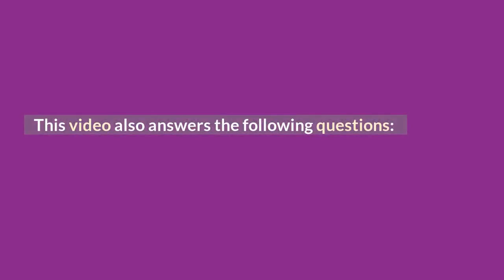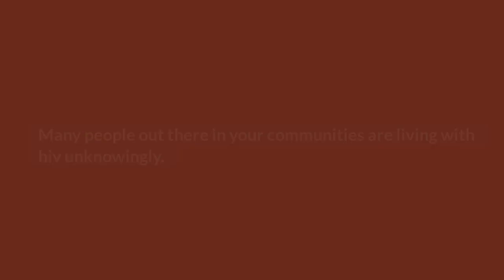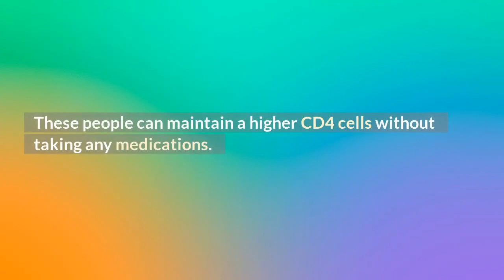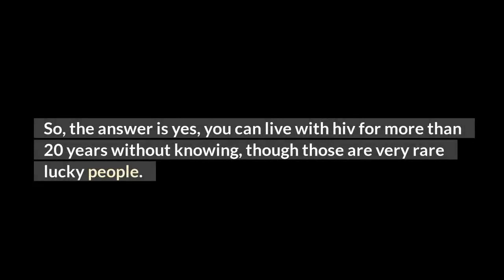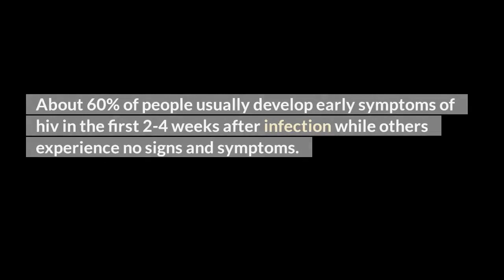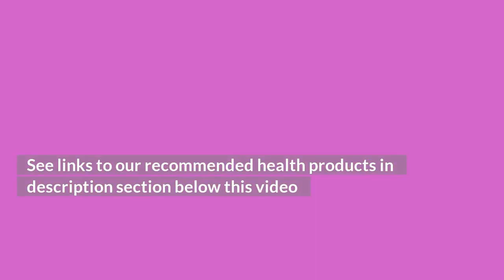How to identify HIV positive person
You can not physically tell if a man has HIV or not. This is because the person that looks the healthiest could be living with the virus. Physically identification of an hiv positive person is very had because hiv behaves similarly to other diseases, and AIDS is a collection of many infections. You can only know if a person tested positive on an hiv test.

1. Looking for a healthy PRODUCT to boost your Immune System? No worries! Q Shield Immune Booster+ has got you covered. The best way to avoid getting sick is by boosting your immune system.

2. Satisfy your partner in bed. HIV is related to stress and anxiety and generally poor quality of life in some people. Lots of our patients have reported low S=X power in bed. Some have lost their s=x mood and do not enjoy lovemaking anymore. Do not lose hope, just try this supplement and enjoy your steamy sessions again:

3. Stop hiv from developing into AIDS. HIV could quickly develop into AIDS the final stage of hiv infection. People with AIDS can only live for a maximum of 3 years only unless they are on hiv treatment. But, you can stop hiv from progressing to AIDS, and prolong your life for more additional years. Also, stop HIV-related fast aging problems. Use these supplements and be happy again.

4. Cure your AIDS-SKIN: Do not allow your skin to be damaged or ruined by HIV-AIDS related infections. Stop your body and skin from appearing very aged due to hiv.

TOP VIDEOS.

# hiv_treatment

timecodes
0:00 intro
0:07 latest on hiv cure news
0:39 How do you know if a guy has hiv
0:53 stages of hiv
1:11 How long a person live with hiv
1:24 Early signs and symptoms of hiv
1:37 Can you have hiv for 20 years and not know
1:48 classification of hiv patients
1:49 HIV rapid progressors
2:16 HIV slow progressors
2:32 what are elite hiv controllers
3:10  how long does it take to infect someone with hiv
3:26 highest hiv transmission risk
3:33 HIV viral load
4:09 what is usually the first sign of hiv
4:26 Early hiv symptoms
4:45 How to know if I have hiv
5:01 how to identify hiv positive person
5:25 how to know if a person has hiv